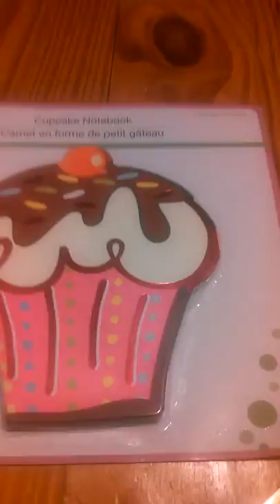Trade offer for diamond cute charms